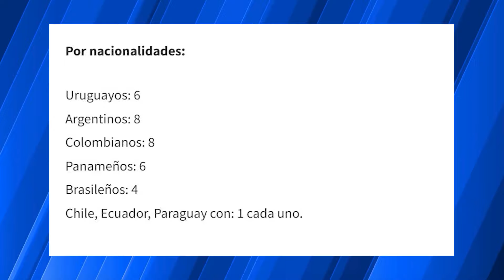🚨¡INSÓLITO! APRUEBAN EL QUINTO EXTRANJERO EN LA LIGA NACIONAL Y ASÍ AFEECTARÁ NUESTRO FÚTBOL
En Honduras se terminó aprobando después de ejercer presión por varios, equipos, el quinto extranjero, atentando nuevamente contra el desarrollo del fútbol hondureño.